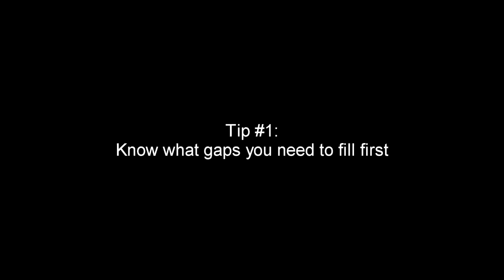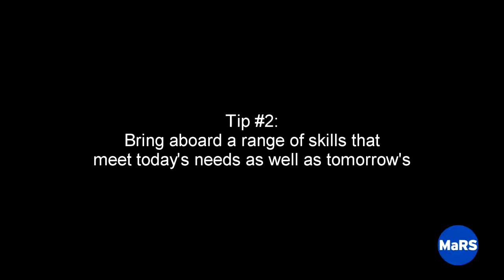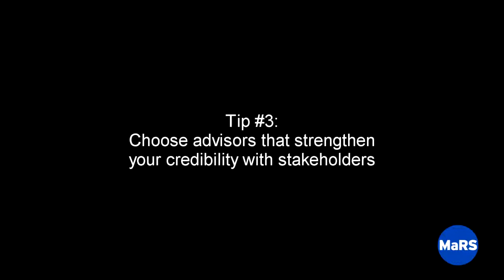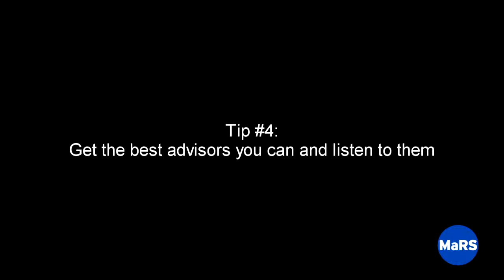Building Your Dream Advisory Team: Four Hot Tips for Startups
W. John Switzer (Chair, RIC Centre), Jordan Grant (Chief Executive Officer, Seprotech Systems) and Kirk W. Corkery (Chief Operating Officer, Arcis Digital Security) discuss how to build and make the most of your advisory team. MaRS thanks the RIC Centre for helping make this video possible.